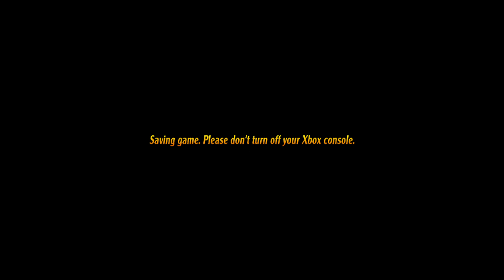Pause Exploit and Wipe Skip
Pause Exploit (PE) is a glitch exclusive to the Xbox version of Taz: Wanted. On Xbox, you can Pause (but not Map) on the frame when, on other versions, the pause button would be disabled. This includes the end of boss fights, the start of cutscenes, level entrances and exits, and screen wipe transitions (more info on this below).

While the fake pause menu is on-screen, the timer still keeps going, and though you can press Left and Right to move between Map and Options in the menu, you can't actually open either.

Pausing at the start of a cutscene and then watching a hint video doesn't actually HVE the cutscene, it just lets Taz perform actions (not move) during the cutscene.

Wipe Skip (WS) is a sub-glitch of Pause Exploit. It allows you to skip the screen wipe transitions from being caught, falling (including out-of-bounds falls), dying on the minecart/rollercoaster rides, and drowning. This actually saves a bit of in-game time. Catcher Wipe Skips (CWS) and Falling Wipe Skips (FWS) save ~1.06s, Minecart/Rollercoaster Wipe Skips and Drowning Wipe Skips (DWS) save ~1.54s. Overall, this glitch saves around ~35s spread across all non-boss Xbox ILs.